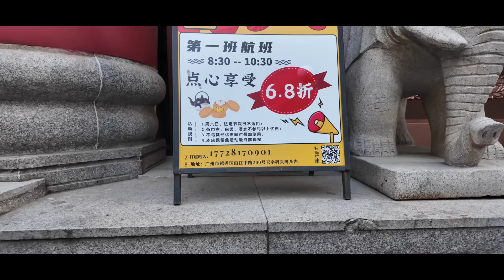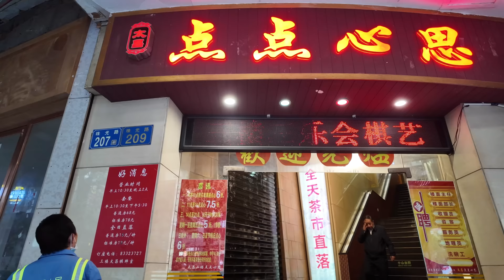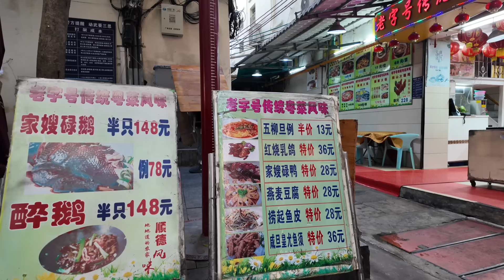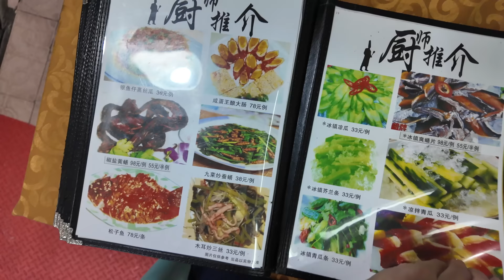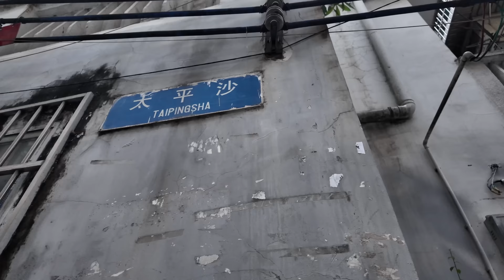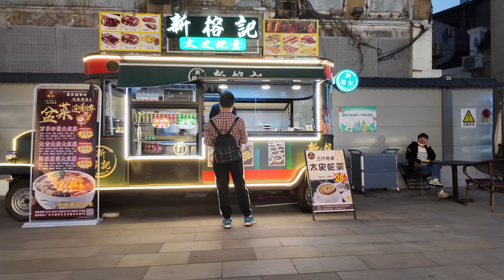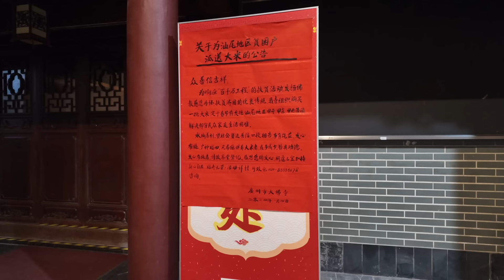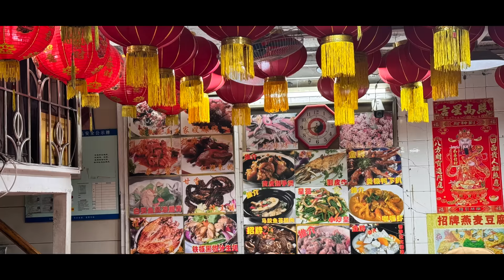廣州！北京路！老字號粵菜大排檔！平靚正！3人消費92元！五柳蛋13元！星洲炒米33元！碌鴨 26元！美食推薦！旅遊攻略！價格讓人喜愛！隱藏在巷子裡！Canton Food Tour｜GuangZhou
餐廳名稱：星園飯店
餐廳地址：廣州市越秀區沿江中路太平通津
餐廳消費：五柳蛋 ¥26，星洲炒米 ¥33，碌鴨 ¥26

Chapters:
00:00 Intro
00:18 泰康路/北京路/天字碼頭/水上茶居預約辦法
13:05 星苑飯店/讀餐牌時間
18:21 五柳蛋/星洲炒米/碌鴨
25:16 太平通津
30:02 北京路夜市
34:02 惠福東路美食街
36:22 夜遊大佛寺/廣百購物
43:10 Ending